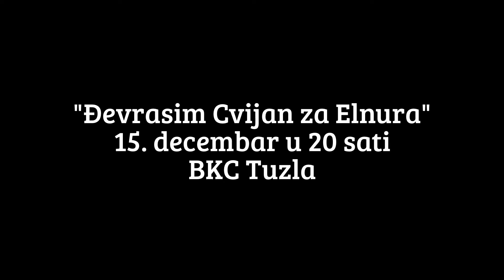Đevrasim Cvijan za Elnura - Asim Pars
"Đevrasim Cvijan za Elnura"
Nakon punih pozorišnih dvorana u Goraždu, Tuzli, Banja Luci, Doma Mladih i Skenderije u Sarajevu, Lukavcu, Tešnju, Gradačcu... glumac Dragan Marinković Maca u ulozi Đevrasima Cvijana, kandidata za "presjenika" zajedno sa svojim producentskim timom i prijateljima, organizovat će humanitarno izvođenje predstave za potrebe prikupljanja potrebnih sredstava za liječenje Elnura Hadžića.

Elnuru Hadžiću utvrđena je 100% oštećenje organizma sa kombinovanim smetnjama: cerebralna paraliza, zaostaje u fizičkom razvoju, ima teško oštećenje sluha, ne može govoriti, operativno je liječena anomalija između jednjaka i trahe.

No, tu se priča o nesreći porodice Hadžić ne završava. Elnurov tridesettrogodišnji otac Emir doživljava nesreću u kojoj i on ostaje nepokretan. Usljed frakture lobanje, oduzeta mu je desna strana tijela i onemogućen govor.

Za sina i muža brine se sada nezaposlena Mirela i njen svekar koji, u poznim godinama pokušava prikupiti novčana sredstva za operaciju unuka koja bi djetetu omogućila da stane na noge. Ovaj mali, ali značajan napredak u elnurovom zdravstvenom stanju unio bi barem malo radosti u njihov dom.

"Đevrasim Cvijan za presjenika", naziv je pozorišne predstave u režiji bosanskohercegovačkog redatelja i scenariste Envera Puške, koju će u formi monodrame odnosno satiričnog komada interpretirati glumac Dragan Marinković Maca.

Dragan Marinković Maca tj. predsjednik Đevrasim Cvijan zasigurno će ući u svako srce i barem na trenutak izvući osmjeh na lice „zbunjenog naroda", akcentirajući vedru stranu politike.
Predstava "Đevrasim Cvijan za presjenika" će biti prikazana u BKC Tuzla, u ponedjeljak 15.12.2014.godine u 20:00 sati.
Cijena ulaznice 10 KM.
Dio sredstava od predstave ide za potrebe liječenja malog Elnura.
Ne zaboravite, kupovinom ulaznice donirate potrebna sredstva za liječenje malog Elnura Hadžića.